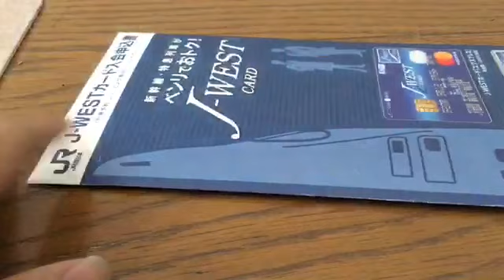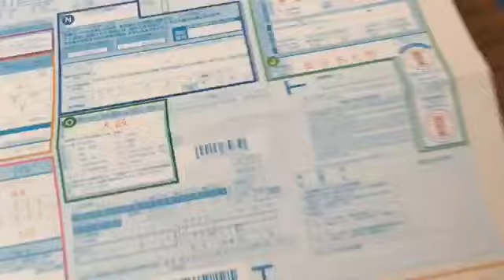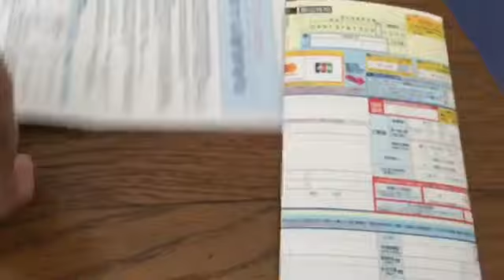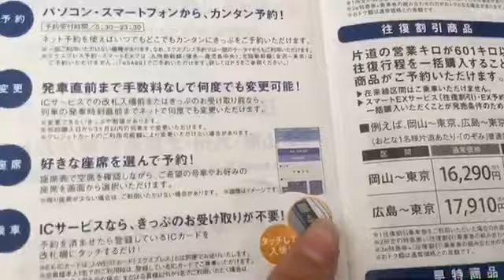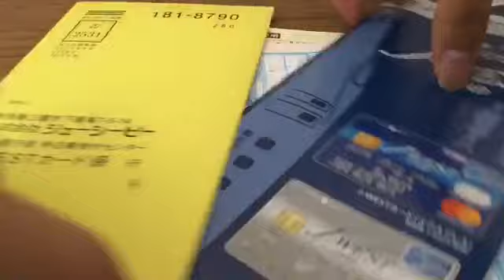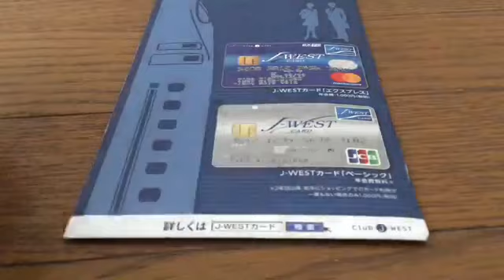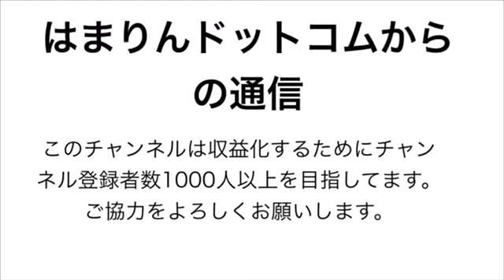広島駅に行ってきた